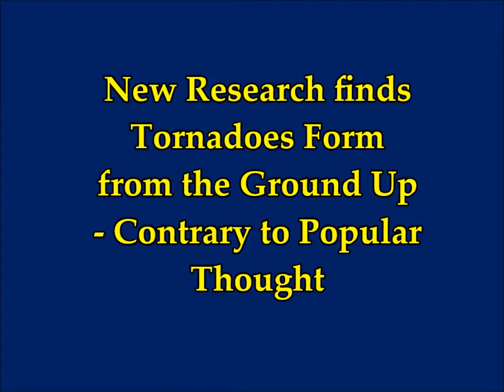New Research finds Tornadoes Form From the Ground Up - Contrary to Popular Thought!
3) Music -Golet's slaves - Filmora music